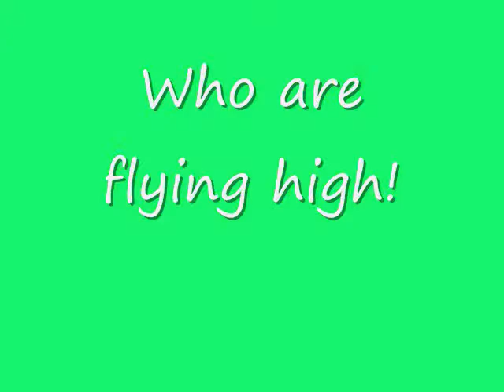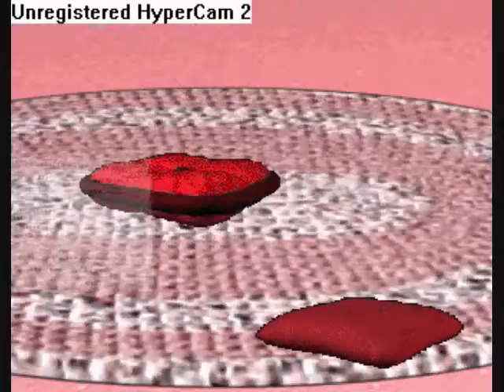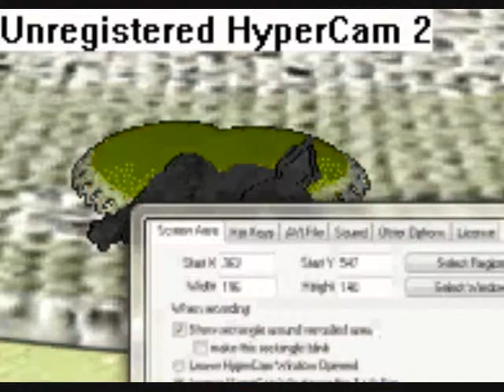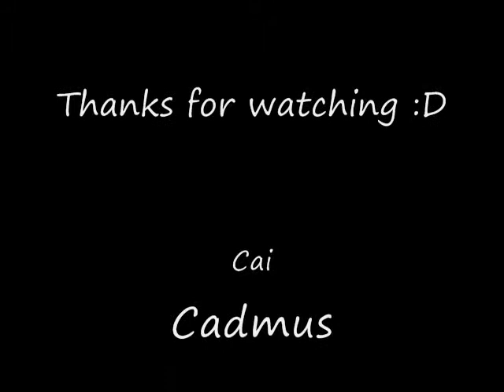The Chihuhua Pawz Tributation (Read Description please)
These are my angels: Cadmus, Cai, Cadenza, and Calder. All are from Petz 5 and are Chihuahua, Papillae, German Shepherd Dog Mixes.I used unregister hyper cam 2.

 There is two boys, two girls. All sibling from Abeeku and Cailyn. (Hopefully I tape them too)

I really like this video.
XD